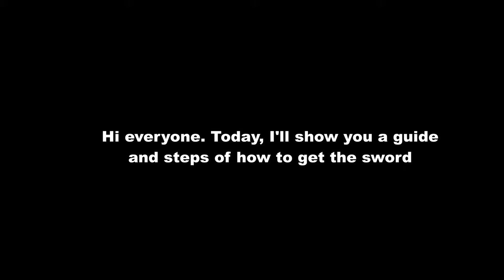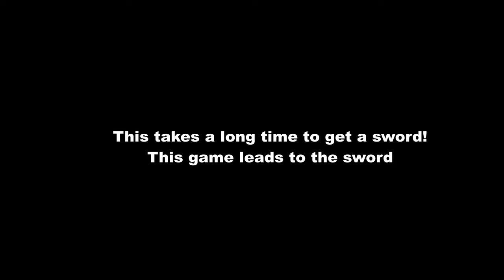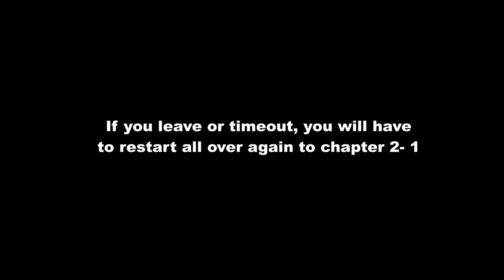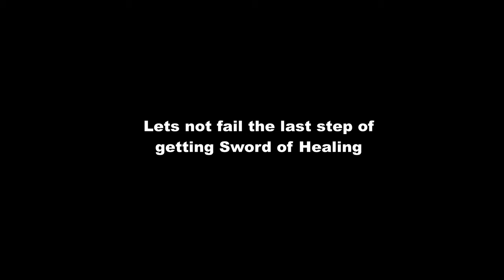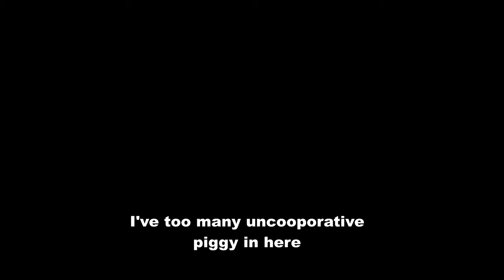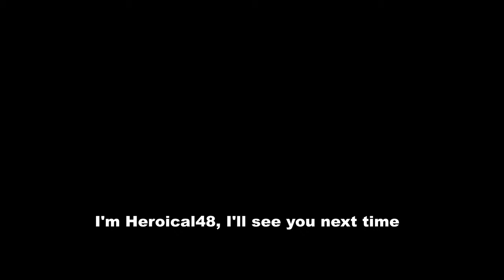How to get Sword of Healing | Heroical48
Hi everyone, I'm Heroical48. Today, I'll be showing you how to get the sword of healing on roblox. Rb battles ends around 14 Dec 2020. Sword of Healing belongs to Sabrina's sword!!

This video doesn't promote spam or scams!!

Video edited by: Herocial48
Recorded by: Heroical48